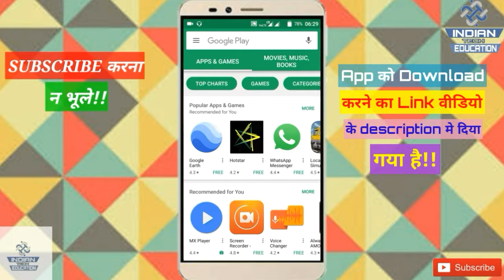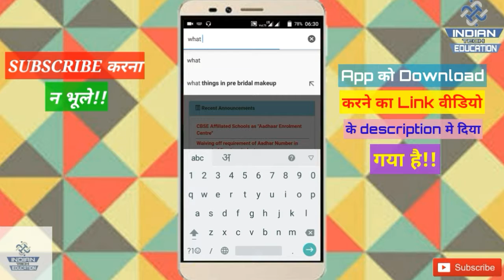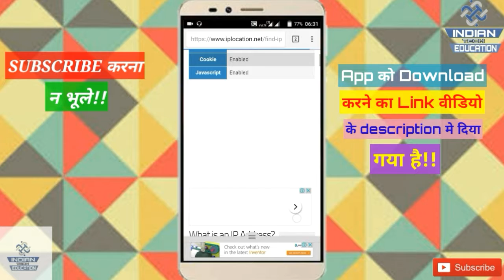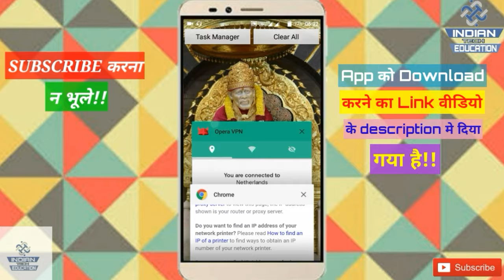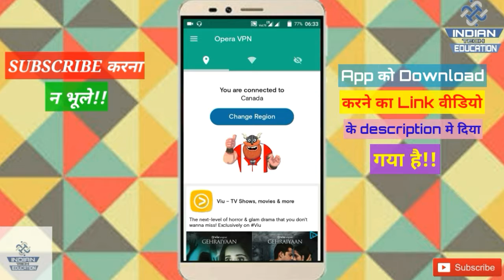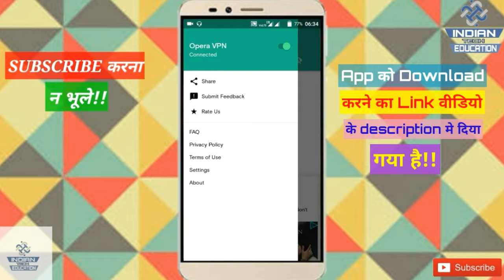How To Get Free & Unlimited VPN For Android (IN HINDI) |indian tech education.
दोस्तों आप हमेशा ही  चाहते होंगे की काश आप उन सारी वेबसाइट पर से चीजे डाउनलोड कर सकते जो इंडिया मे ब्लॉक है। तो दोस्तों आज की मैंने यह वीडियो बना कर आपकी इस परेशानी का हल आपको बताया है। अगर आप भी जानना चाहते हैं तो मेरा आप सभी से निवेदन है कि मेरी इस वीडियो को अंत तक जरूर देखें तभी आप अच्छे से सीख पायंगे।

अगर हमारी यह वीडियो अच्छी लगें तो इस वीडियो को अपने परिवारवालो और अपने दोस्तों के साथ जरूर share(शेयर) करें।

इस वीडियो मे जो मैंने आप को बताया अगर वो सब कुछ  समझ मे आगया हो तो मेरी इस वीडियो को जरूर लाइक करें और अपने परिवार और दोस्तों के साथ जरूर शेयर करें। जिस से वह भी इसका लाभ उठा सके।

App Download link(इस दीये गये लिंक पर क्लिक कर के आप इस अप्प को डाउनलोड कर सकते है)